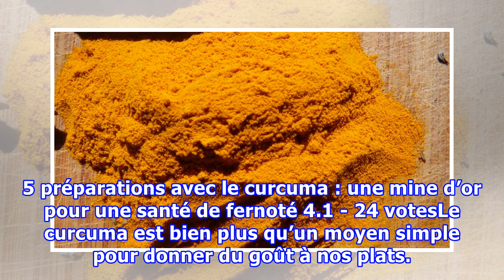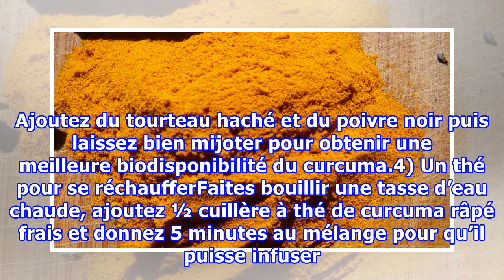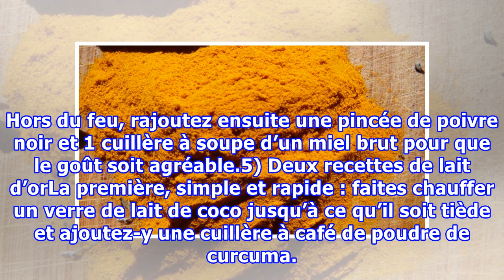5 préparations avec le curcuma : une mine d’or pour une santé de fer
5 préparations avec le curcuma : une mine d’or pour une santé de fer
5 préparations avec le curcuma : une mine d’or pour une santé de fernoté 4.1 - 24 votesLe curcuma est bien plus qu’un moyen simple pour donner du goût à nos plats. Cette épice traditionnelle de la médecine ayurvédique traditionnelle reste encore à ce jour trop méconnue du grand public pour ses bienf...